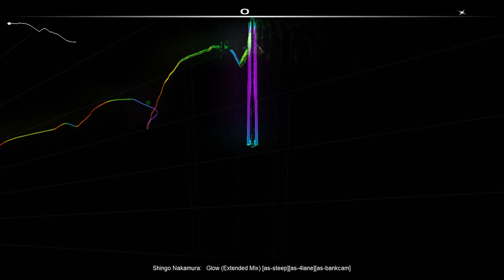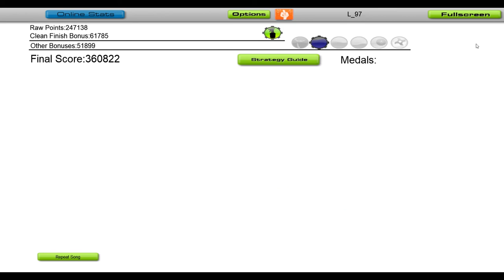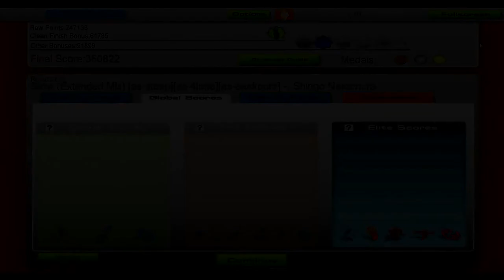Shingo Nakamura - Glow [Audiosurf CHALLENGE]